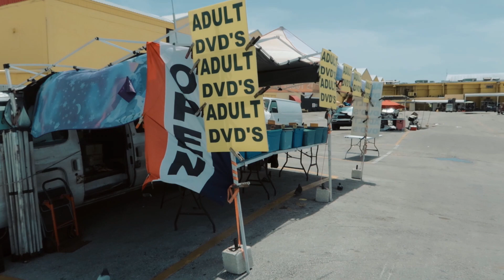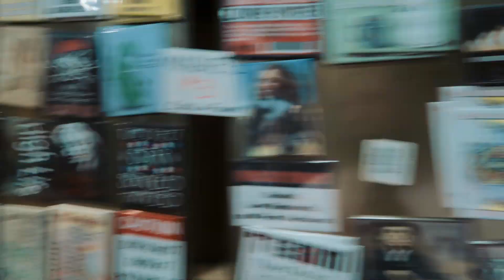Trying to get a fresh outfit at the swap shop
Intro/outro Song
Hakeem Roys - Sliden'

VLOG #8